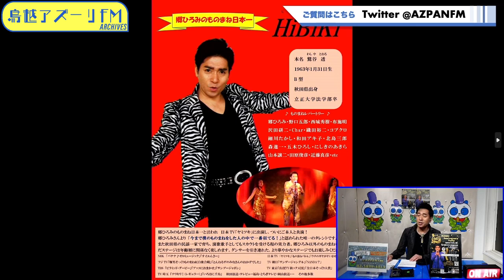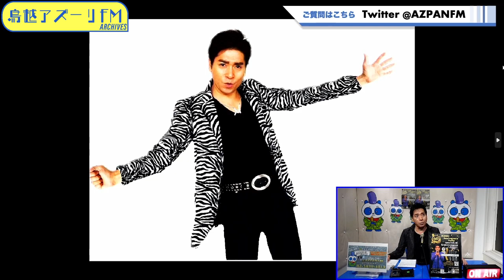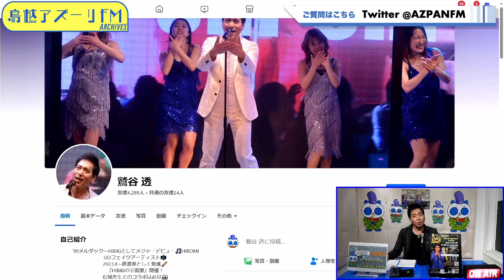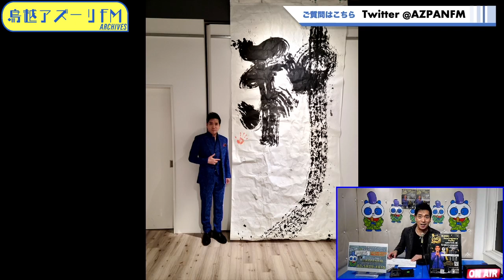2023年11月07日配信 HiBiKi 60thAnniversary 特番！ MC：HiBiKi（ものまね芸人）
MC：HiBiKi（ものまね芸人）